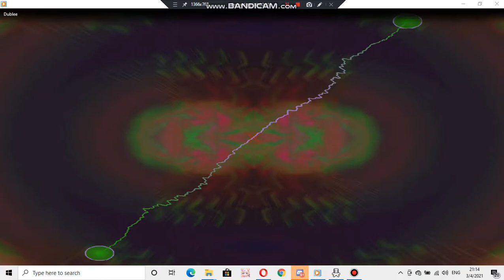Nokia ringtone: Dublee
device where this ringtone is found: Nokia 2760B